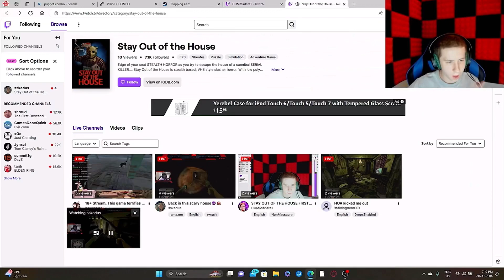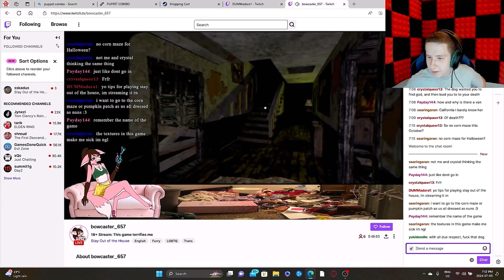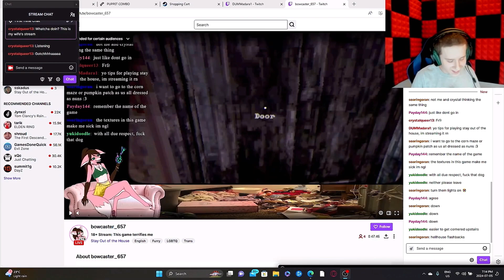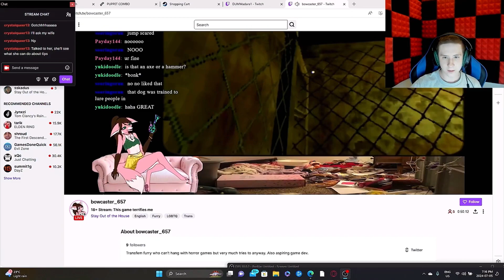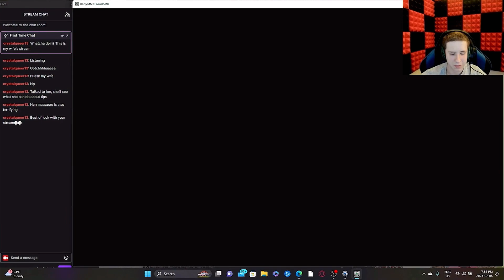I TALK TO A FURRY COUPLE THEN PLAY BABY SITTER BLOODBATH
THIS IS A WEIRD VIDEO BECAUSE OF THE FIRST PART, BUT IF YOU THOUGHT IT WAS ENTERTAINING THEN YOU SHOULD WATCH MY STREAMS